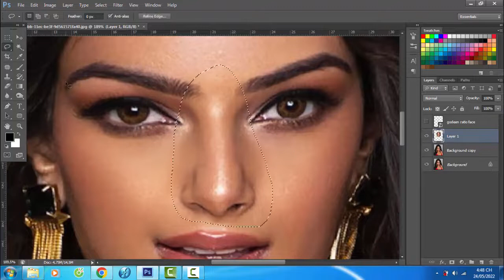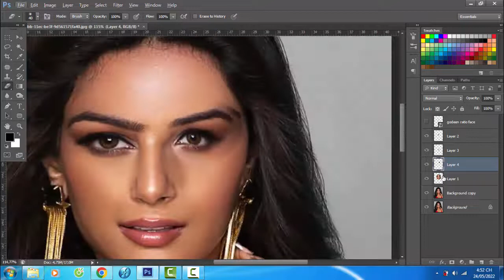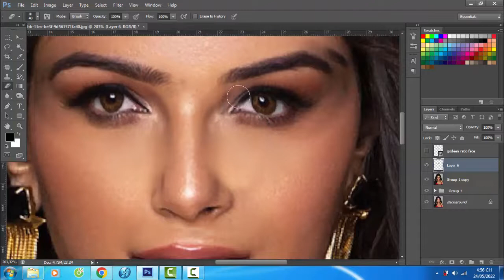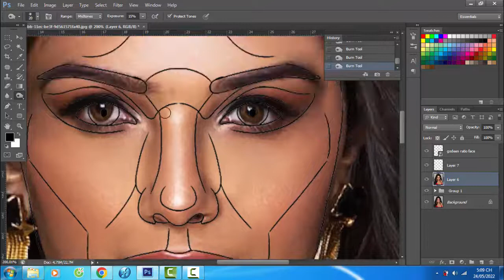Is Harnaaz Sandhu perfect? golden ratio face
Do you like Harnaaz Sandhu better before or after she is edited to fit the Photoshop Surgeon Perfection Mask?